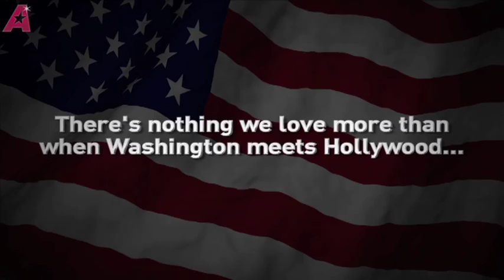5 Outstanding On-Screen Presidents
Five actors who've convincingly played presidents: Daniel Day-Lewis as Lincoln, Anthony Hopkins as Nixon, Josh Brolin as George W. Bush, Robin Williams as Ted Roosevelt and Dennis Quaid as Bill Clinton.